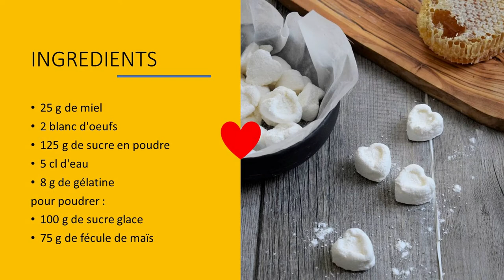PLATEAU GOURMAND : Guimauve au miel INRATABLES stvalentin┃Recette du Chef Cyril Rouquet-Prévost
Je vous propose une recette de Guimauves en forme de coeur. Elles sont iratables. Hyper facile à faire.